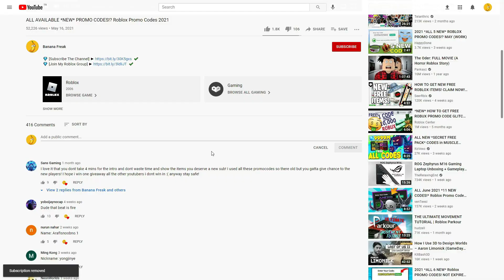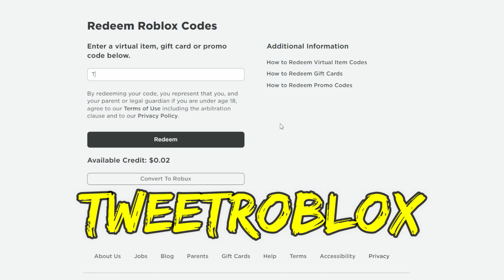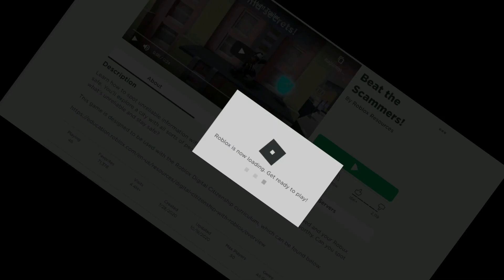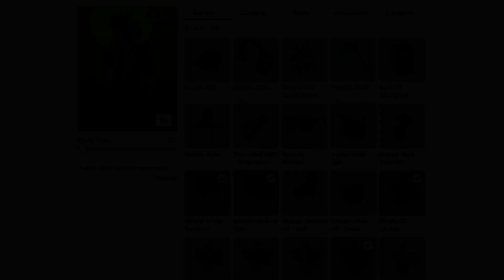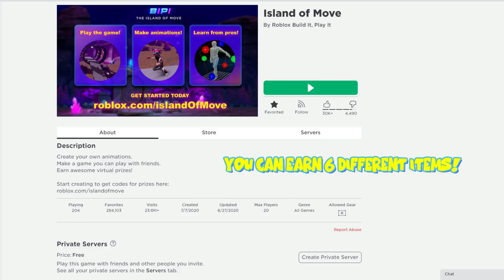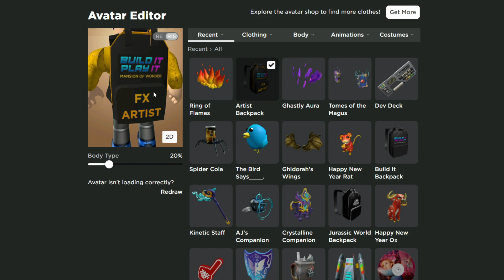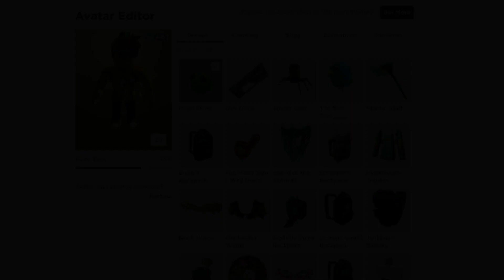[9 CODES] ALL NEW ROBLOX PROMO CODES!? ALL FREE ITEMS IN 2022 MARCH!